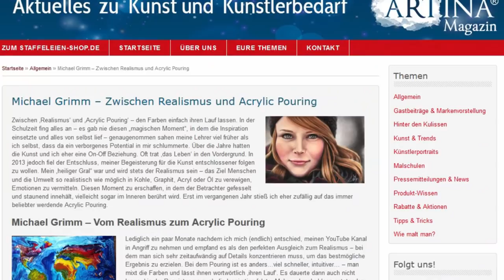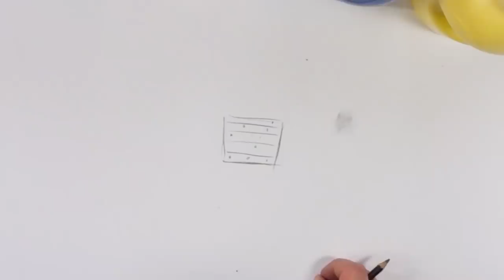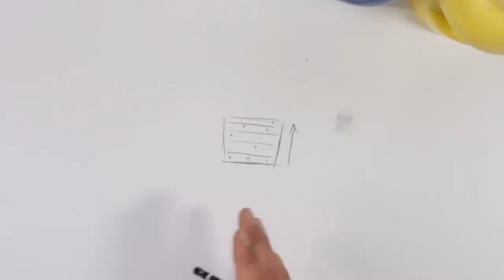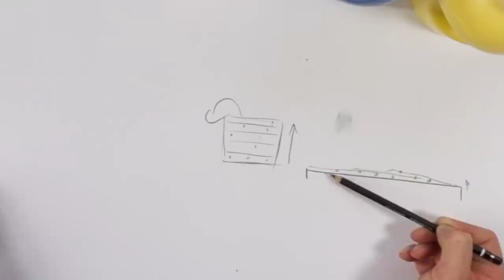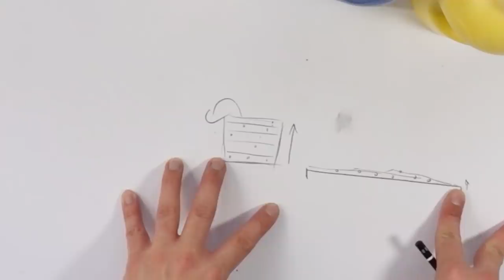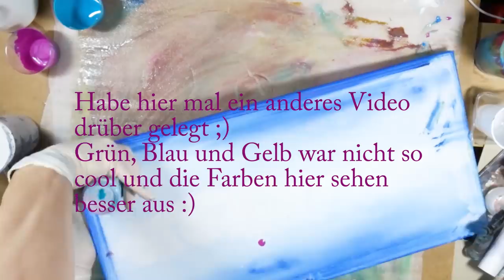Acrylic Pouring Anleitung für Anfänger, was braucht man, wie geht es - deutsch/german tutorial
selten, aber es passiert...diesmal ein Video auf deutsch auf Grund vieler Nachfragen...Da die anderen Themen wie Zeichnen, Pastell, Öl und Acryl schon in anderen deutschen Videos von mir behandelt wurden, folgt hier nun ein Video über das Acrylic Pouring - aber halt in deutsch.
Es ist bei weitem nicht komplett und fühlt euch frei in den Kommentaren zu ergänzen...Es soll den Anfängern aber helfen, die ersten Schritte zu gehen und einen Überblick über die wichtigen und zweitrangingen Utelsilien geben.

Würde mich natürlich über Feedback und Kommentare freuen :))

Was ich so benutze:

Artina Canvases Color
Liquitex Gloss Varnish
Metallic Colors
Metallic Gold
Aquarium Sand
Small Cups
medium cups
Palette Knife
Acrylic Binder
PVA Glue
Drip off Grids
Cracking paint
Neon paints
Posca Markers